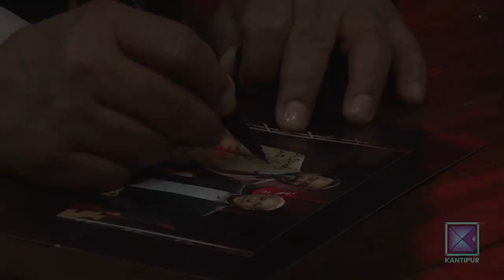Karma & Nakim Uddin | It's My Show with Suraj Singh Thakuri S02 E15 - 23 March 2019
Kantipur TV HD को कार्यक्रम It's My Show Season - 2 मा यो साता Karma र Nakim Uddin, सुरजसिंह ठकुरीको साथमा !

About It's My Show :

The legacy of It's My Show with Suraj Singh Thakuri accompanied by a live band where he invites celebrated people on the sets and gets the house on fire with his wit and charm has finally came back with a brand new season.

It's My Show with Suraj Singh Thakuri is a new hit Nepali television talk show. In this program Suraj interviews various guests from various fraternity by inviting him to the program's set. Like every TV programs hosted by Suraj Singh Thakuri, It's My Show has been superhit Nepali show from it's first episode and liked by Nepalese and Non-Nepalese throughout the world. It is the first program in Kantipur TV since it has gone HD. This Episode of It's my show with Suraj Singh Thakuri was broadcasted on Kantipur TV HD at 9:00pm on 23 March 2019.